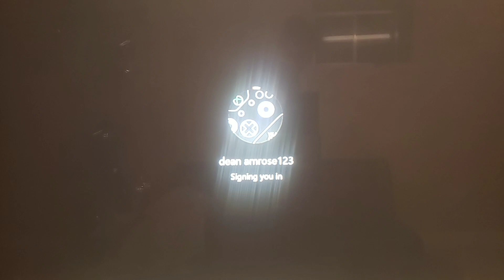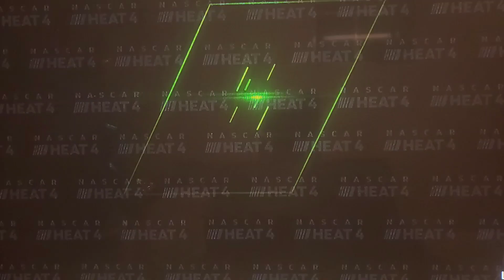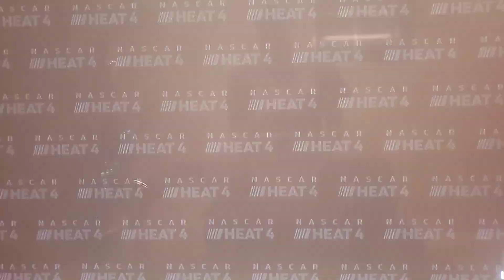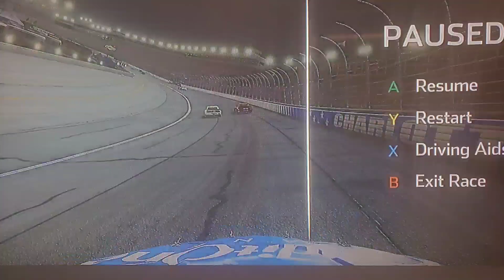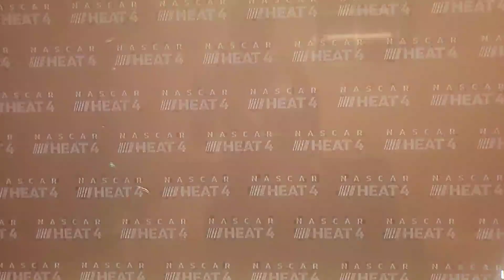All star again is hard